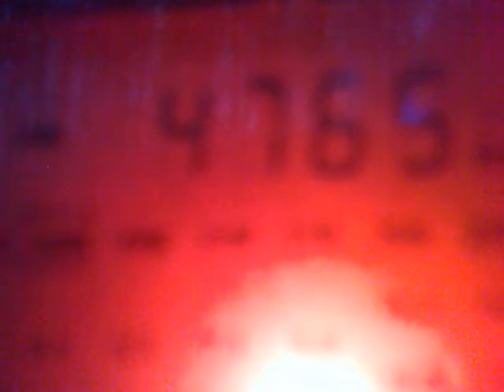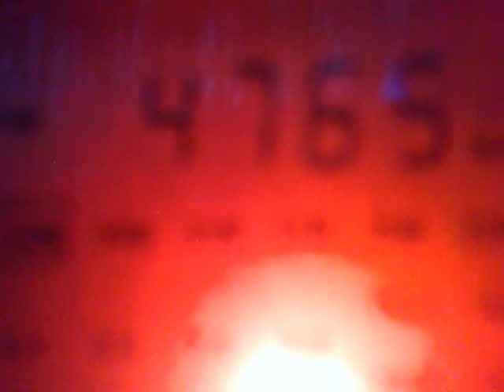061120138565 4765 kHz - Radio Progreso Cuba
4765 kHz, 04:21 and 04:32 UTC - Radio Progreso, La Habana, Cuba.